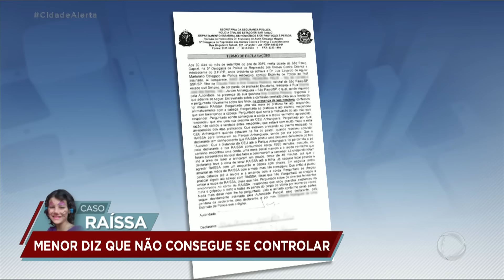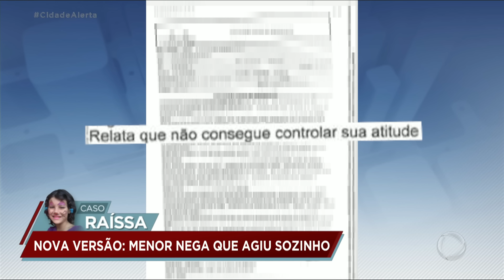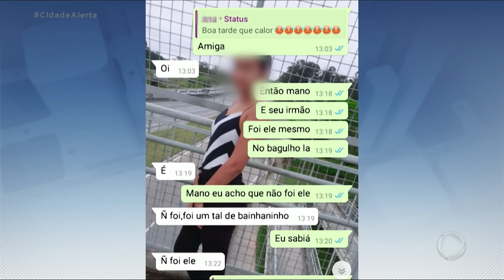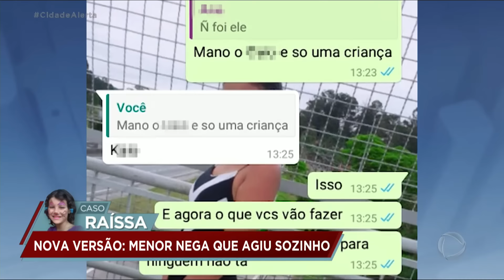Caso Raíssa: Cidade Alerta tem acesso ao depoimento do adolescente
O Cidade Alerta teve acesso ao depoimento do adolescente que matou Raíssa, durante a reportagem os repórteres chamaram o menor de “K”. Ele negou que tenha agido sozinho, inclusive deu detalhes do outro criminoso, mas o adolescente não explicou porque teria atacado a amiga de nove anos. Os familiares da menina não acreditam no depoimento e pedem para que o caso continue sendo investigado, pois ele pode ter tido ajuda de uma outra pessoa no assassinato. Para assistir ao conteúdo na íntegra, acesse o PlayPlus.com